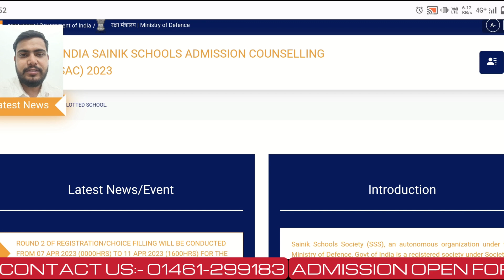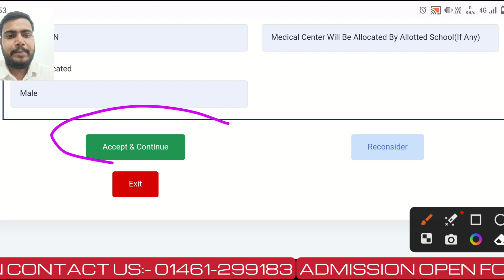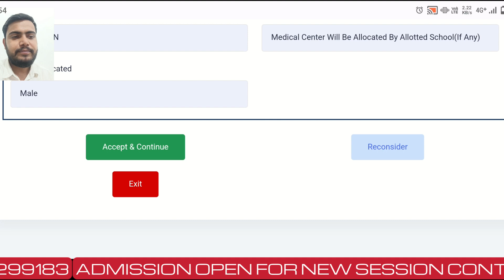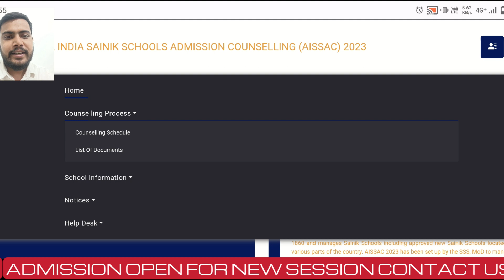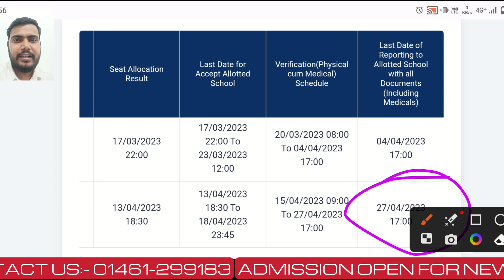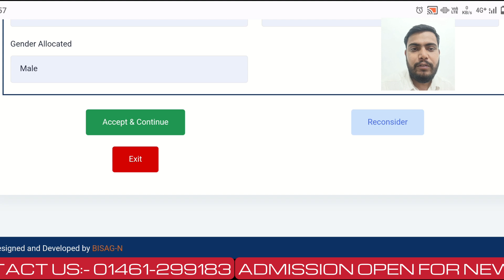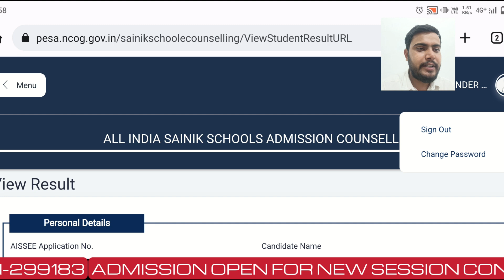Sainik School e counselling Round 2 Result Announced |Sainik school e counselling all important date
Sainik School e counselling Round 2 Result Announced,  Sainik school e counselling all important date, सैनिक स्कूल इ e counselling राउंड 2 का रिजल्ट आ  गया, सैनिक स्कूल राउंड 2 की सभी important Dates यह देखें

Sainik School Round 2 Date 07 April 2023 ||  How to Select Sainik School and New Sainik School for E-Counselling  ||  Round 2 2023 - Seats and Vacancies ||  Sainik School e-Counselling Round 2 Registration 2023 for Sainik School Admission Class 6 and Sainik School Admission Class 9 through Seat Matrix of Sainik School Seat Availability

QUERIES - sainik school round 2 seats 2023 | sainik school round 2 seats class 6 2023 |
aissee seat matrix 2023 | new sainik school seat matrix class 9 2023 | new sainik school seat matrix | new sainik school seats class 9 | new sainik school seats class 6 2023

Complete information about Sainik School
E-Counselling 2nd Round | Sainik School Second Round | Sainik School and New Sainik School e-Counselling Registration 2023. Students who could not secure a seat in Saini School E-Counselling Round 1, should prepare for
Sainik School E-Counselling for Round 2 | Sainik School e Counselling 2023 | Sainik School e Counselling 2nd Round | Sainik School and New Sainik School e-Counselling Registration 2023 | Sainik School New Update | Sainik School e Counselling

Our Queries
sainik school e counselling registration 2023
sainik school e counselling kaise karen
new sainik school e counselling
new sainik school e counselling date
how to apply for sainik school e counselling
sainik school e counselling 1st round
sainik school e counselling 2nd round
e counselling complete process
e counselling of sainik school
e counselling of sainik school 2023
e counselling kya hota hai
sainik school e counselling merit list
sainik school e counselling registration
sainik school e counselling registration kaise kare
e counselling complete proces
aissee
aissee e counselling 2023
aissee e counselling 2023 registration
aissee e counselling
aissee e counselling portal
aissee e counselling 2023 date
aissee e counselling 2023 class 9
aissee e counselling 2023 class 6
sainik school result 2023 class 6 date
aissee 2023 class 6 answer key
aissee 2023 class 9 answer key
aissee 2023 cut off marks
aissee cut off marks 2023 class 6
aissee cut off marks 2023 class 9
cut off sainik school 2023 class 9
sainik school selection procedure
sainik school me admission kaise hota hai 2023
sainik school e counselling choice filling
sainik school total qualify students 2023
sainik school fees details tamil
sainik school admission process in hindi
sainik school medical test
sainik school medical test me kya hota hai
sainik school medical test class 9
sainik school fee structure for class 6